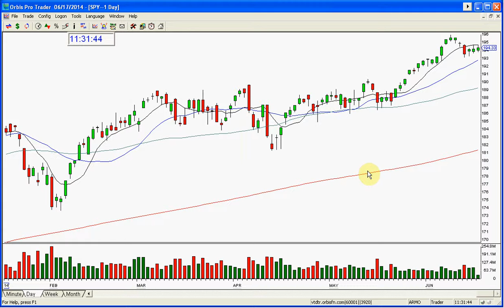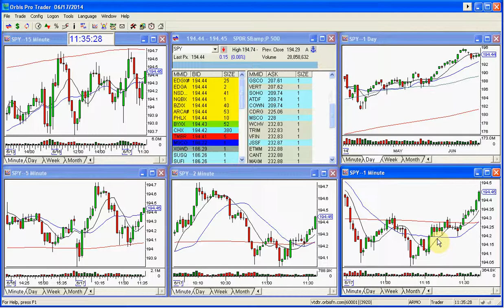SPY MARKET REVIEW 6 17 2014